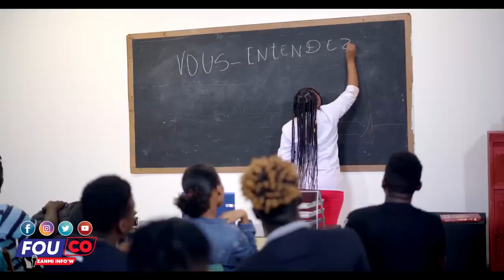Martine Moise an danje...Lapolis debalize 400 mawozo / Fouco